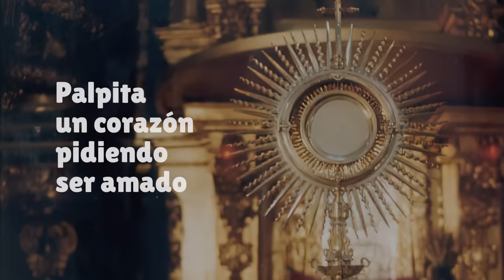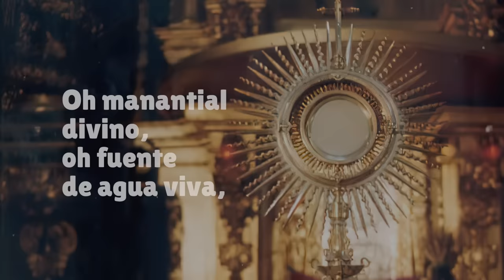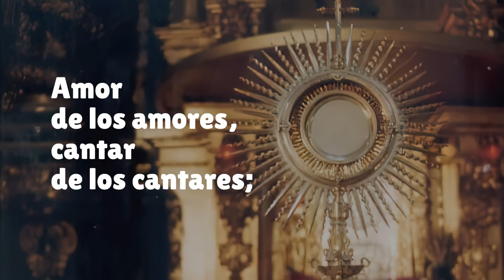AMOR DE LOS AMORES Cantar de los cantares | Palpita un corazón pidiendo ser amado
Palpita un corazón
pidiendo ser amado
está en la Eucaristía,
es Jesús sacramentado.

Amor de los amores,
cantar de los cantares;
oh santa Eucaristía
manjar de los manjares.